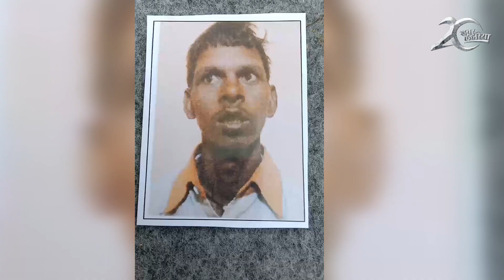टीकमगढ़ : लापता युवक की 10 दिनों से खबर नहीं| KhabarLahariya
टीकमगढ़ जिले के थाना बल्देवगढ़ के अंतर्गत आने वाले ग्राम पंचायत भेलसी है एक युवक लापता होने का मामला सामने आया है l

जब इस बारे बारेउनके परिजनों से बात की गई तो उनके भाई रामसेवक विश्वकर्मा ने बताया कि हमारा छोटा भाई  जिसकी उम्र 28 वर्ष है, नाम बिहारी विश्वकर्मा पिता कंछेदी विश्वकर्मा है l  1फरवरी 2023 से वह लापता है l खरगापुर विधानसभा बीजेपी विधायक राहुल की पैदल यात्रा में ओरछा धाम गया था, हम तो मजदूरी करने बाहर गये थे l हमे फोन द्वारा पता चला है की मेरा भाई गायब है l
माँ ने बताया कि जब सभी लोग वही ओरछा धाम में थे वह लोटते समय लापता हो गया है l

उन्होंने बताया कि हमने इसकी खोजबीन सभी जगह की है, वहीं के आसपास गांव में और रिस्तेदारों मे जब हम मडिया गांव गये तो लोगों को फोटो दिखाया तो आसपास के लोगों द्वारा बताया गया है यह लड़का तो यही पर घूमता रहता है उन्होंने बताया है कि उसका दिमागी हालत ठीक नहीं थी l

इस मामले में थाना प्रभारी बल्देवगढ़ अमित साहू से बात की गई उन्होंने ऑफ कैमरे में जानकारी देते हुए बताया है कि उनके द्वारा यहां पर रिपोर्ट दर्ज कराई गई थी l जिस पर गुम कायम करके खोजबीन की जा रही है, जांच जारी है जैसे ही पता लगता है वैसे ही उसको उनके परिजनों को संपर्क कर दिया जाएगा l